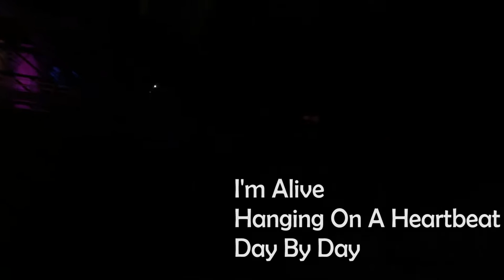The Hooters ~ I'm Alive / Hanging On A Heartbeat / Day By Day ~Live at SteelStacks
Wed, Aug 24th, 2016 at Levitt Pavillion, SteelStacks, Bethlehem PA.

With Eric Bazilian, Rob Hyman, David Uosikkinen, Fran Smith JR, John Lilley, Tommy Williams